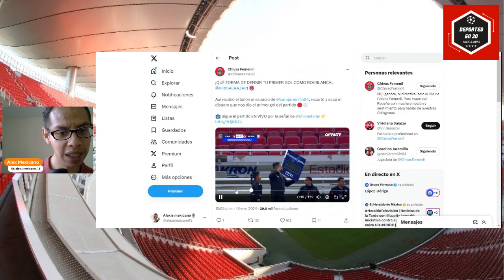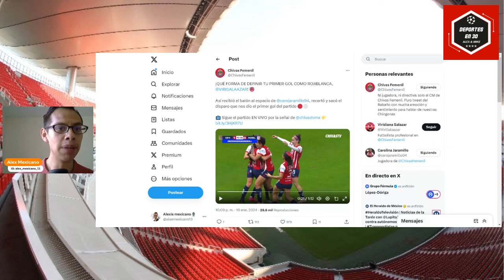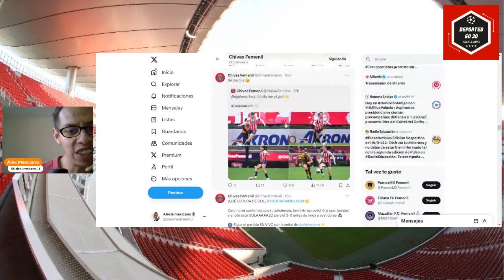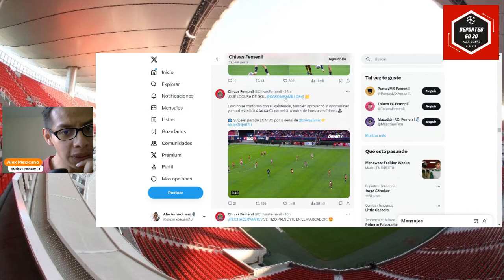ALICIA CERVANTES festeja GOL como CHICHARITO Hernández en partido vs ATLÉTICO SAN LUIS | Chivas 2024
Alicia Cervantes se aventó un festejo muy similar al de CHICHARITO HERNANDEZ en el partido vs ATLÉTICO SAN LUIS. Y aquí te mostramos el momento exacto del festejo.